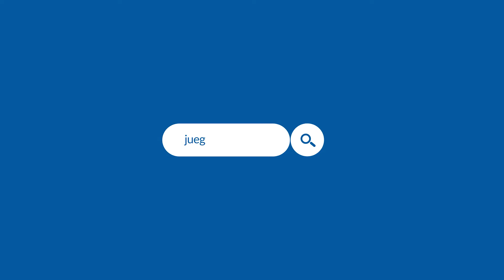Participantes Continental Catan 2019 (4/4)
Y presentamos a los últimos cuatro participantes del Continental Americano de Catan a celebrarse este fin de semana! Nos vemos en Oaxaca!